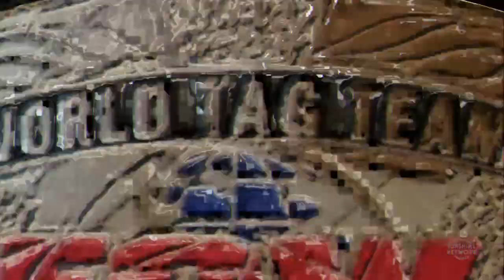WWE 2K24 Tajiri & Super Crazy vs. The Dudley Boyz (ECW Tag Team Championship)